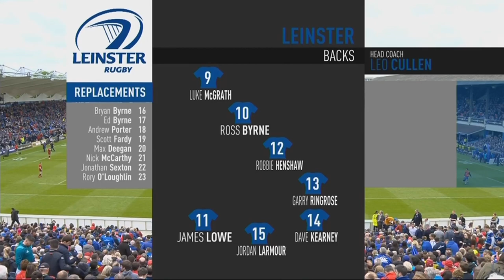FULL MATCH: Leinster v Munster | 2018/19 Guinness PRO14 semi-final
Watch 'as-live' the 2018/19 Guinness PRO14 semi-final between Leinster and Munster at the RDS Arena.